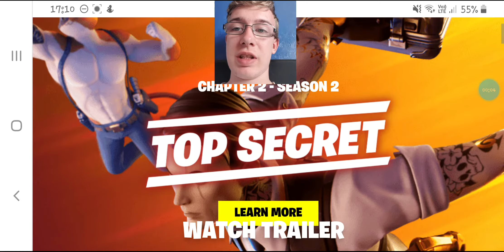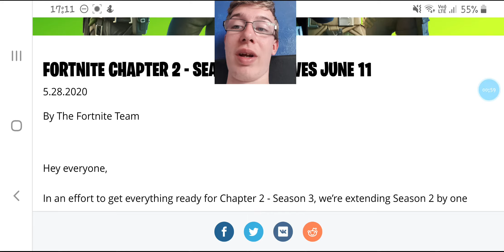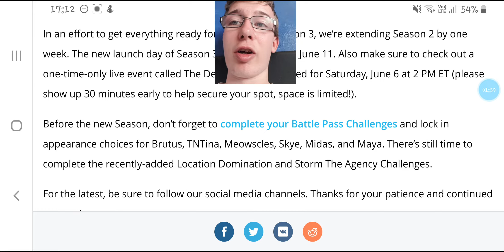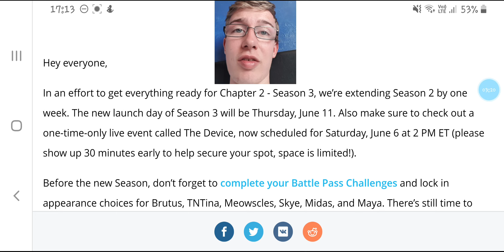Fortnite Season 3 and Doomsday Delayed!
Epic have made an announcement to delay the Season and Event by one week due to bugs and Covid-19... let's take a look...